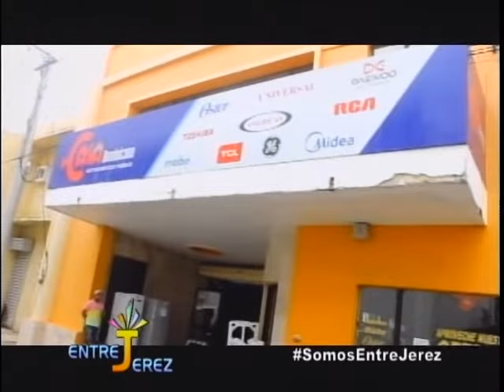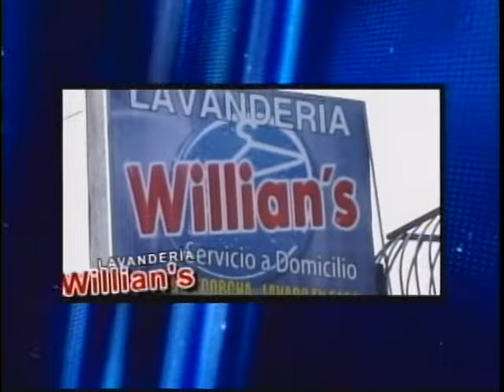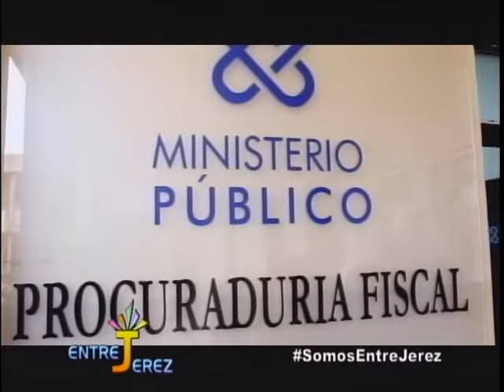Entre Jerez Lunes 21 de Mayo 2018